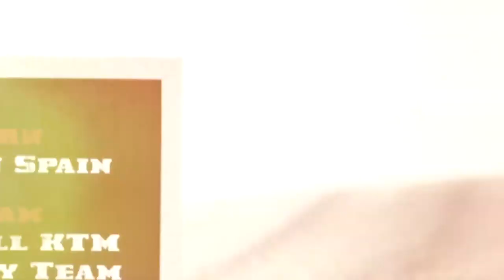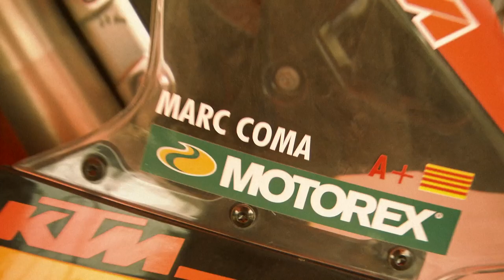Marc Coma of Red Bull KTM Factory Team preps for Dakar 2014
Marc Coma of Red Bull KTM Factory Team preparing for Dakar 2014.